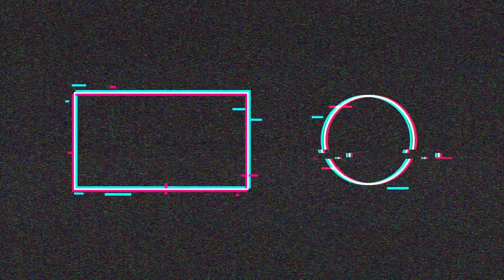How to Fix Lower Back Pain | कैसे करें, कमर दर्द ठीक | DMF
10 लोगों में से 2 लोगों को चोट के कारण पीठ के निचले हिस्से में दर्द होता है, लेकिन 8 में कुछ सामान्य कारणों जैसे गलत मुद्रा, कमजोर कोर मांसपेशियां, तंग हैमस्ट्रिंग और ग्लूट मसल्स, लचीलेपन में कमी और शरीर के बाएं और दाएं तरफ असंतुलित होना।

 इसलिए इस वीडियो में 3 व्यायाम बताए गए हैं जो लचीलापन बढ़ाएंगे, मांसपेशियों को मजबूत बनाने में मदद करते हैं क्योंकि इससे शरीर की मुद्रा बेहतर हो जाएगी।

1. Cobra pose 10 to 15 sec Stretch
     3 sets
2. Dog pose 10 to 15 sec Stretch
     3 sets
3. Locust pose 10 to 15 sec Stretch
     3 sets

(best of luck champ ;)

You can also visit on my instagram account for more updates .👇👇👇❤️

Topics covered:-

lower back pain relief exercises,
lower back pain stretches,
lower back pain causes,
lower back pain massage,
lower back pain chiropractic adjustment,
lower back pain in hindi,
कमर दर्द कैसे ठीक करे,
कमर दर्द कैसे ठीक होता है,
कमर में दर्द कैसे ठीक होगा,
कमर दर्द कैसे ठीक किया जाता हैं,
कमर का दर्द कैसे ठीक करे,